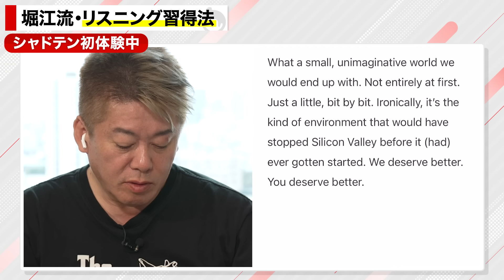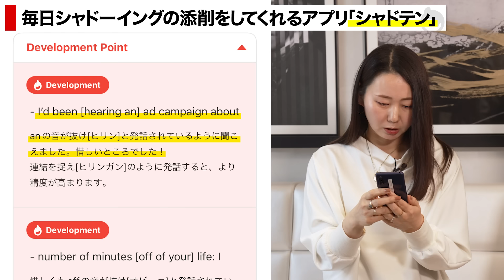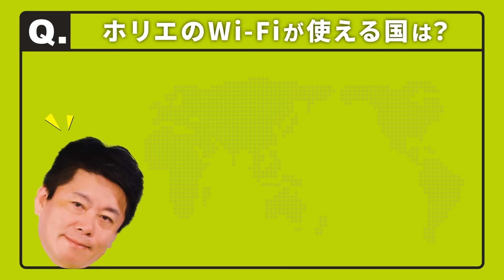ホリエモンも、英語のプロも絶賛した「リスニング力を一気に伸ばす英語学習法」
リスニング力向上にお悩みの方は
下記URLから7日間無料トライアル↓↓

カルロス・ゴーン氏とも対談できるほどの英語力を持つ堀江さんと英語学習のプロKumikoさんに「英語学習法」についてインタビューしました。

■「シャドテン」とは？
シャドテンは、シャドーイングを正しく効果的にやることに特化したサービスです。英語のプロから毎日フィードバックが届くから、成果を実感でき、モチベーションが継続します。

■目次
00:00 オープニング
01:01 ホリエモンが感じる「英会話の課題」
03:41 堀江流 リスニング習得法
09:24 英語学習のプロがおすすめ 効率的な英語学習
13:14 毎日シャドーイングの添削をしてくれるアプリ「シャドテン」

堀江貴文のChatGPT大全（幻冬舎）
多動力 (NewsPicks Book) (幻冬舎文庫)